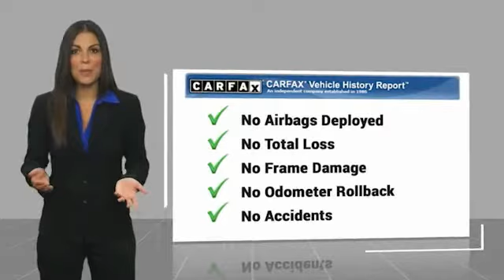2021 Toyota Camry P0287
2021 Toyota Camry SE

2021 Toyota Camry SE FWD 2.5L I4 DOHC 16V Color Backup Camera, Tilt and Telescopic Steering, Leather, Bluetooth Audio, Dynamic Radar Cruise Control, Lane Departure Alert / Steering Assist, 39 Miles per gallon, Black w/Fabric Seat Trim w/Sport SofTex, Power driver seat, Remote keyless entry, Security system, Spoiler, Steering wheel mounted audio controls, Wheels: 8.0J x 18 Black Machined-Finish Alloy.